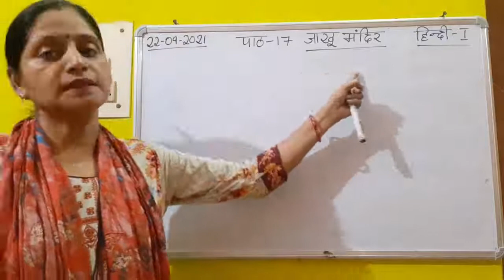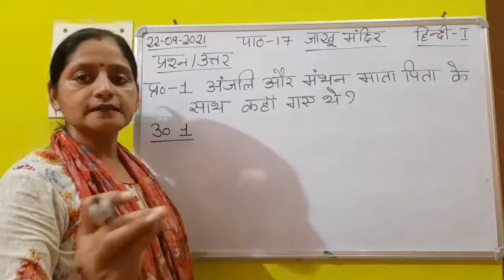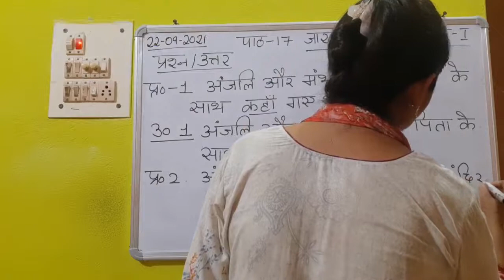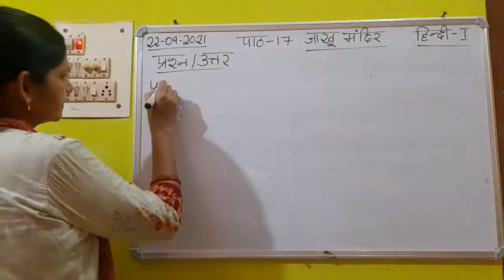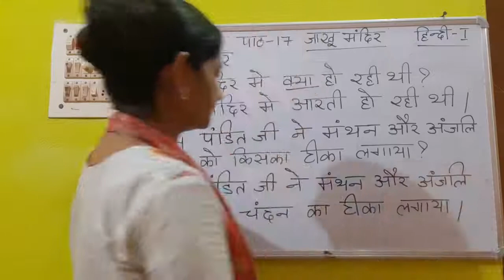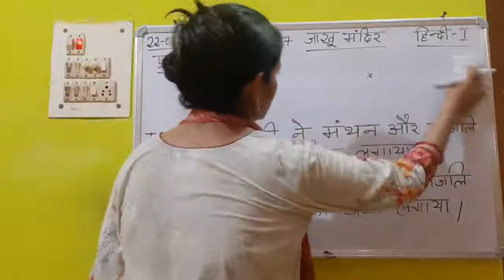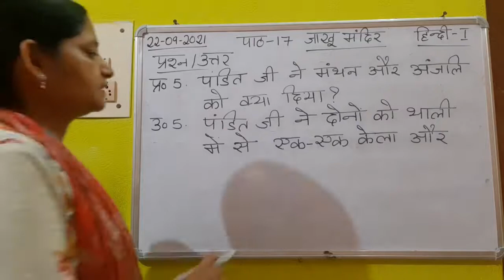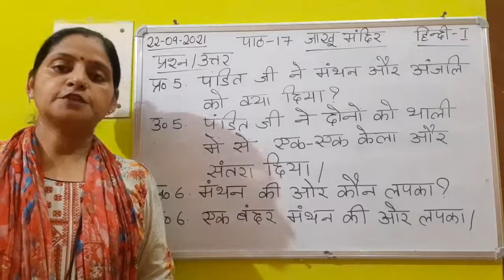Class I Hindi 22 09 2021 by Ms Poonam Singh